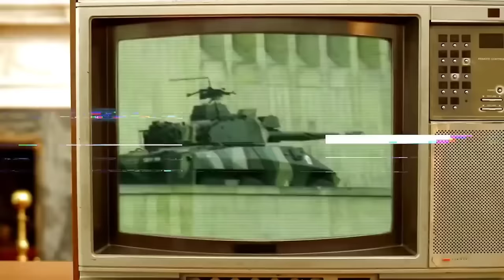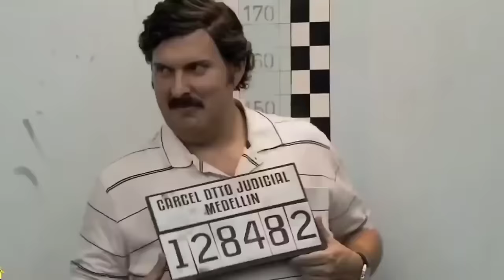La VERDADERA HISTORIA de la CAÍDA de GUSTAVO Gaviria ▶ El primo de escobar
Descubre la verdad detrás de la caída de Gustavo Gaviria, el controvertido primo de Pablo Escobar. Este canal de YouTube te llevará en un viaje exhaustivo a través de los hechos reales y las teorías conspirativas que rodean su caída. Aprenderás sobre su papel en el cartel de Medellín y cómo su relación con Pablo Escobar influyó en su destino. Con testimonios exclusivos y una investigación rigurosa, esta serie te ofrecerá una perspectiva única sobre uno de los personajes más fascinantes de la historia del narcotráfico en América Latina